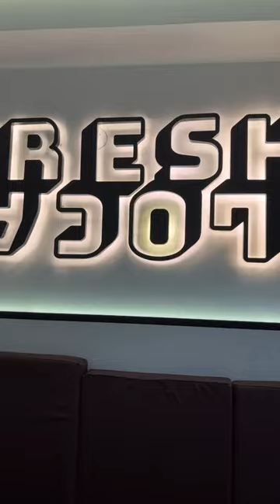Free infused chicken at tovo Jayanagar 5th block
Free infused chicken 😳 at Tovo
Infused chicken was introduced in London at 2013
Recently had been to this place newly they have introduced gravilisious
If you keep on visiting this place every alternate visit you will get one or the other offer
We tried mushroom bites and potato tikki burger which was too good
Both the flavour of gravilisious was different from one another the quality of the bread which they give was crazy
At last don’t miss to try their cheese cake

In the reel :- Gravilisious
Name :- @tovorestaurants
Location :- Jayanagar 5th block